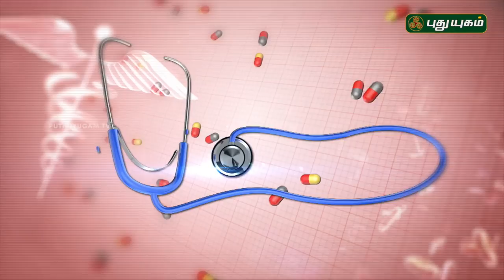சோரியாசிஸ் தொற்று நோயா? | Psoriasis | Doctor On Call | Puthuyugam TV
Psoriasis
A condition in which skin cells build up and form scales and itchy, dry patches.

சொரியாசிஸ் என்பது தோல் அழற்சி நிலையாகும். இதை மீன் செதில் படை என்றும் அழைக்கலாம்.

Treatment aims to remove scales and stop skin cells from growing so quickly. Topical ointments, light therapy and medication can offer relief.